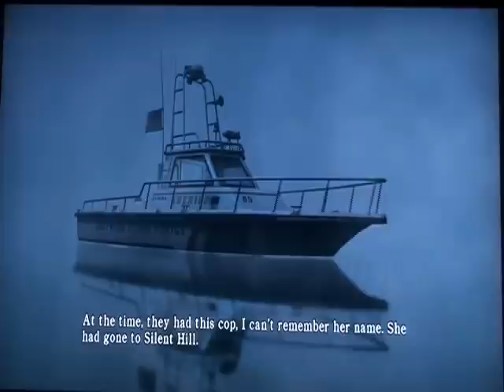Silent Hill 5 episode 31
You've all been waitin for it, here it is. Just got done with some stupid shit and whatnot and now I'm wanderin around silent hill. Rachel's fuck counter: 131. Enjoy!